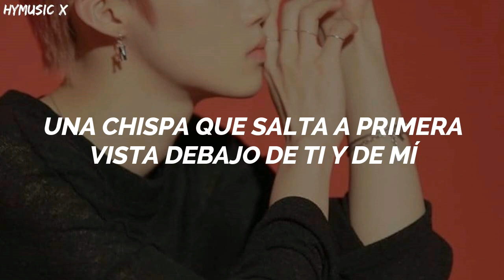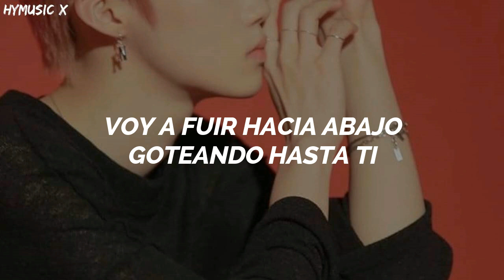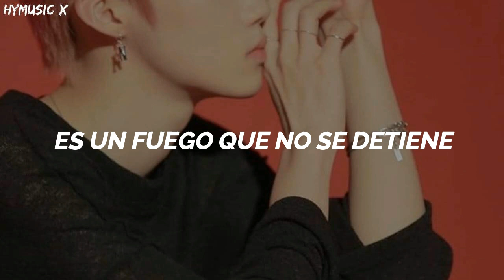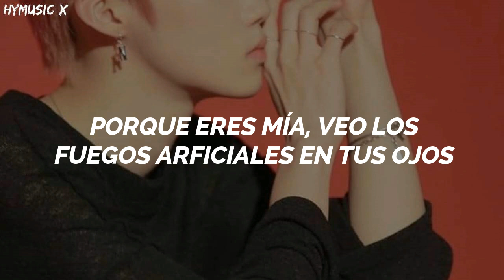THE BOYZ - FIRE EYES [Traducida Al Español/ Sub Español]